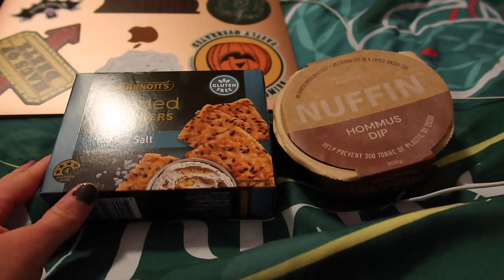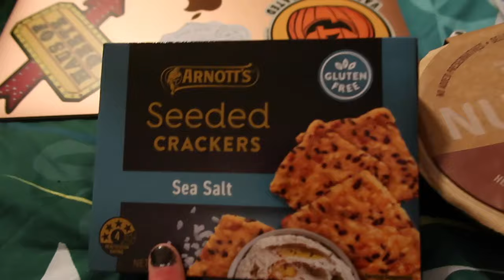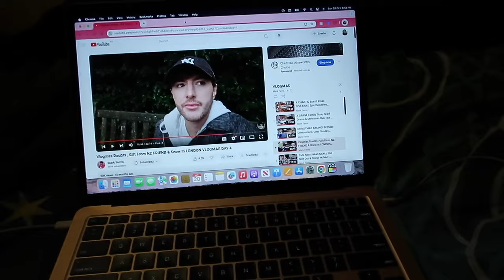UPDATED EVENING ROUTINE [DAY 25] 🎃